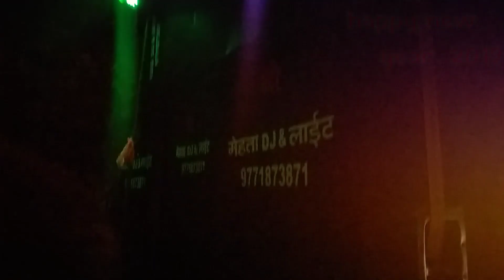1 January in Hazaribag 2019 .picnic party full enjoy. Remix d.J. Shashi. in alaunja Ichak Hazaribag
1 January in Hazaribag 2019 . Full enjoyment in dance. Best Remix d.J. Shashi. in alaunja Ichak Hazaribag...
Balo_Ke_Niche_Choti_Remix_-_Dj_Shashi_Remix_[DJ_DSR]..
Bhauji_Patarki_Ge__¦¦__New__[_Tapori_Dance._]_DJ._BHOJPURI._2018.
Most popular bhojpuri song...
Hazaribag best video.
1 January in Hazaribag 2019 .picnic party full enjoy. Remix d.J. Shashi. in alaunja Ichak Hazaribag..